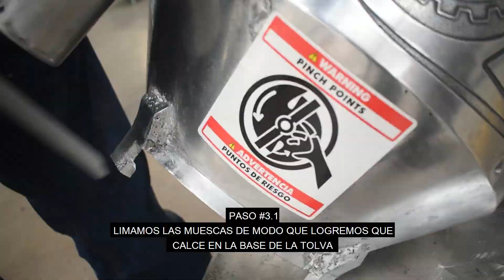TUTORIAL: ARMADO Y AJUSTE EN TOLVA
O comunícate con nosotros al: 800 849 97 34

If you're from out of Mexico, you can find all our Tortilla Machines in: